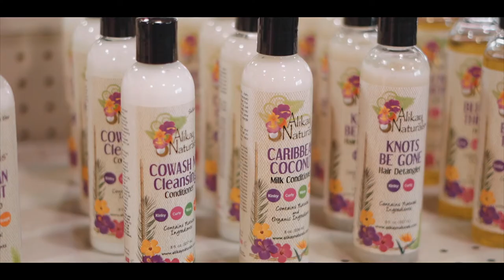Black Beauty Hair Supply-Video from Grand Opening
Here's a quick video from Grand Opening by Clear Fog Productions.